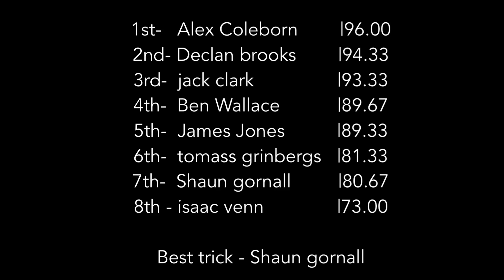Best of Crazy bmx tricks 2019